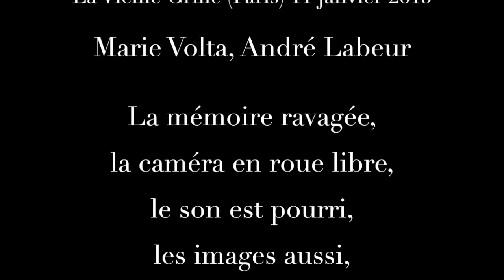Marie Volta - Les valises (Jacques Serizier)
Marie Volta et André Labeur : Les valises (Jacques Serizier)
Le Temps de La Serize, dimanche 11 janvier 2015
La caméra tournait toute seule, on avait la mémoire ravagée, le son est pourri, les images aussi, mais pas les cœurs !  Spectacle collectif à l'initiative de Nathalie Solence et Claude Gaisne.

Les valises

C'est tout petit que ça commence
Par des pulsions, des attirances
Un gros mot qui sonne à l'oreille
Qui nous séduit, nous émerveille.
On le remâche, on le déforme,
Il se distend, devient énorme.
Dans notre sommeil il se couche.
On l'écrit en pattes de mouches.
Il rejoint les mots qui frissonnent
Au fond de nous et qui résonnent,
Des mots prisonniers chez les grands;
Quand ils s'envol'nt on les leur prend.
On les enferme au tourbillon
De nos plus secrets carillons.
Ils n'appartiennent plus qu'à nous.
Ils nous prennent pour leur nounou.
Entre la maison et l'école
Entre chaque page ils se collent.
Ils nous chatouillent sous la table.
Ils nous orchestrent le cartable
Et s'amplifient de cours en cours.
Le premier cartable est bien lourd.

Si tu étais ainsi gamin
Avec des mots plein ton chemin
Et la note au bout de la main
Je te reçois sans examen.

Et puis on racont' ses histoires
Et puis on commence à y croire
On en a tout un bric à brac
Et v'là-t-y pas qu'on a le trac :
On a envie de se fair' voir
Tout en s' glissant dans un trou noir.
On s' met à écrire, à écrire,
On a des trucs terribl's à dire,
Et d'auditions en pièg's à rats
On décroche un premier contrat.
La nuit on s' récit' tout par coeur
S'agirait pas d' faire amateur.
On gliss' dans un sac de voyage
Des habits sortant du r'passage.
On s' coup' les tifs, on s' coup' les pattes
On s' paie un étui pour la gratte
Et c'est parti pour le succès !
On n'en aura jamais assez.
Mais pour pousser la vocalise
On va en user des valises.
A pein' que nous v'là débutant
On dam' le pion aux r'présentants.

Que tu sois rupin ou crasseux
Tu es des miens si t'es de ceux
Qu'ont l' sac de voyag' plein à ras
Et la musique au bout des bras.

Entre l'avion et le théâtre
Entre la campagne et Montmartre
Entre frontières - que c'est trop -
Entre un métro et un métro
Entre bidonville et palais
Entre un taxi et la télé
Entre un' MJ et un garage
Entre gamins et troisième âge
Entre une année de surmenage
Et la galère et le chômage
Entre un filage et un débat
Entre le bide et le tabac,
Il faut bouffer du kilomètre
Et vite vite s'en remettre.
On a répété peu ou prou.
Pas de raison d'avoir le trou.
Tout ce qu'on doit dire de tête
Est consigné dans les mallettes
Y faut y aller. Faut qu' ça dégage.
On ouvre un à un les bagages,
Les boîtiers anti-amnésie :
Il y va de la poésie.

Tout à l'heure, après les applauss,
Il faudra ranger le matos.
Et chacun de nous s'en ira
Avec un rêve au bout des bras.

A se croiser dans les coulisses
On se connaît mal entre artisses.
Y'en a pour qui ça va pas fort
Y'en a pour qui ça marche à mort.
Ceux qui sont dans l' coup comme on dit
Et à qui la chance sourit.
Y'a ceux qui ont au fond du r'gard
Le pétillant noir des ringards.
Ceux sur qui la guigne a tant plu
Qu'on les reconnaît presque plus.
Ceux qui effacent leur déroute.
Ceux qui se plantent sur la route.
On se raconte les ennuis
En trinquant dans un bar de nuit.
On s'aime comme frère et soeur
Les égoïstes au grand coeur.
Sur les grands sujets on s'enlise
En s'entraidant pour les valises,
Tout en se filant des tuyaux
Sur des hôtels et des restos,
Des raccourcis d'itinéraire,
Des changements et des horaires.

On a pas l' mêm' sens des valeurs
Pas la mêm' têt' pas le mêm' cœur
Mais on se rejoint sur un point :
Sur un' façon... d' serrer les poings.

Jacques Serizier, 1986